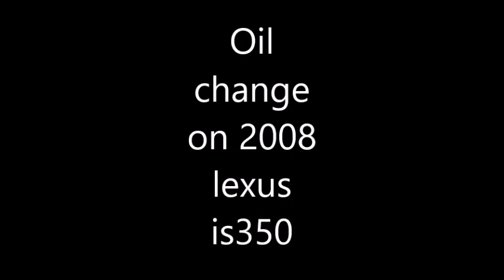Diy oil change on 2008 lexus is350